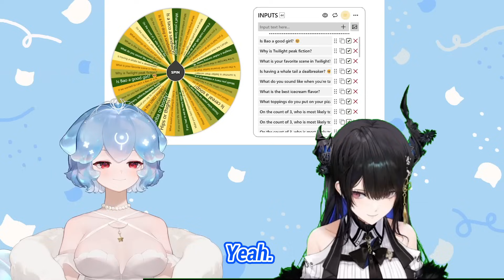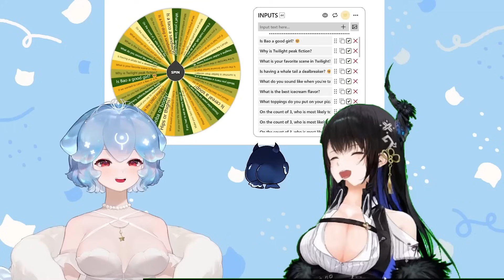𝗡𝗲𝗿𝗶𝘀𝘀𝗮 𝘀𝗵𝗼𝘄𝘀 𝗵𝗲𝗿 𝗕𝗜𝗚 𝗕𝗢𝗢𝗕𝗔 𝗕𝗔𝗭𝗢𝗡𝗚𝗔𝗦 𝘁𝗼 𝗕𝗮𝗼【Hololive】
Nerissa's hunga bazongas..
Source video
Title     : Bao's stream on twitch

hololive reaction
hololive en
hololive animation
hololive en gen 3
hololive english
holoadvent
hololive advent
Tag.